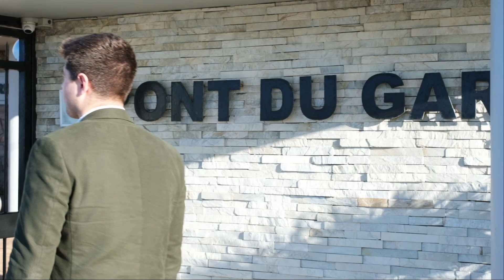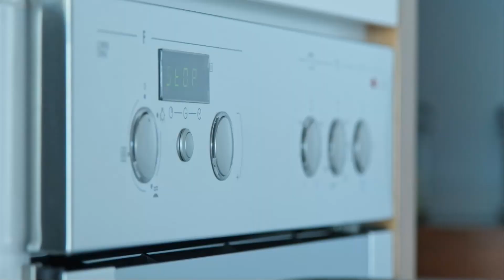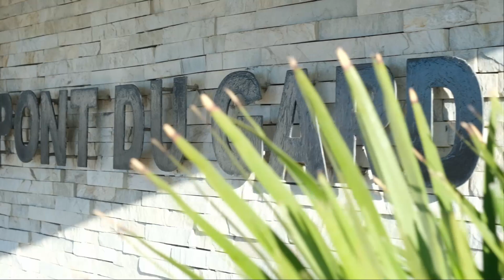Exploring an Oceanfront Investment in Cape Town: 2 Bedrooms 2 baths Newly Renovated & Endless Views!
Welcome to Selling Cilliers!

Join me on an exclusive tour of this luxurious oceanfront property in beautiful Mouille Point, Cape Town. With two spacious bedrooms, two modern bathrooms, and recent renovations, this investment opportunity offers endless ocean views and unmatched elegance.

 Take your chance to own a piece of paradise.

Photographer, videographer & editor: @Wright_Creations